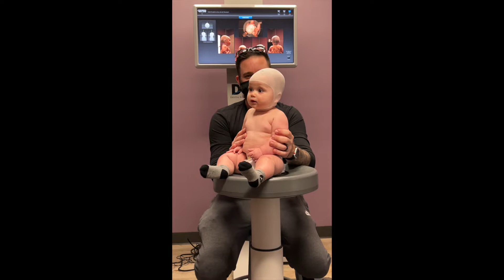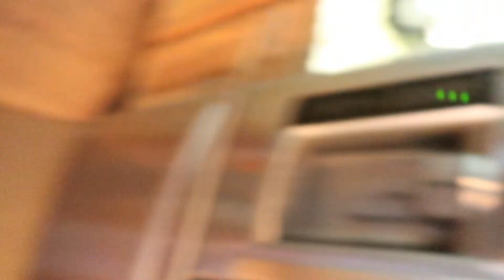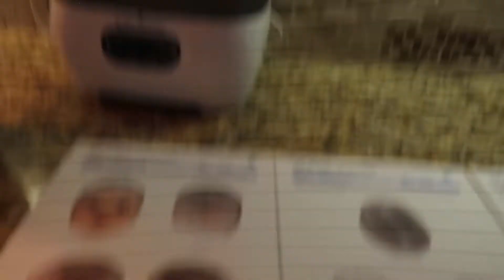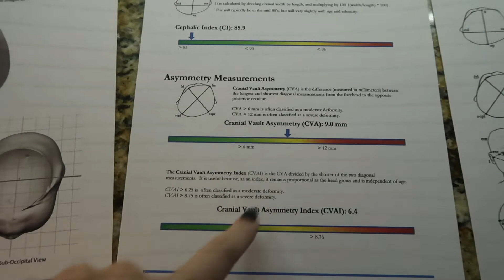6 WEEK BABY BAND UPDATE!!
MUSIC